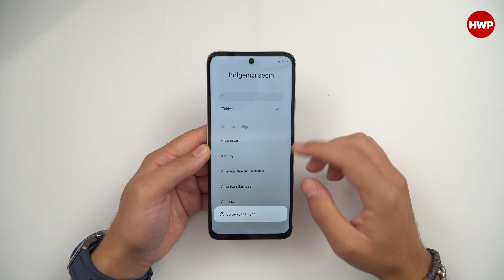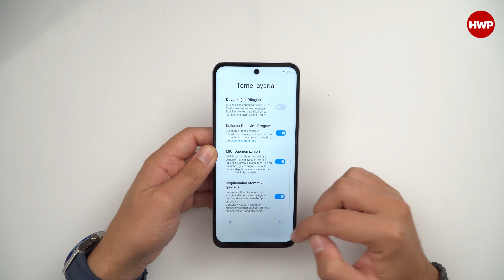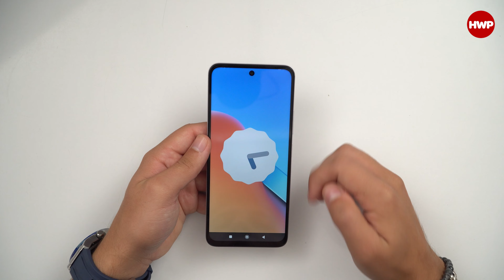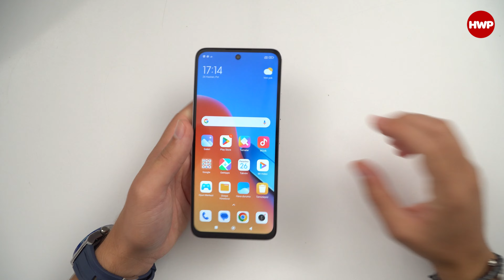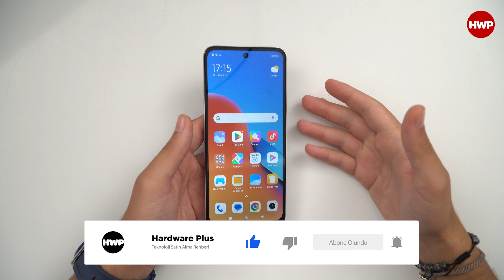Redmi 12 Kutu Açılışı | 8000 TL'ye neler sunuyor?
Not: Bu videodaki ürün Xiaomi Türkiye tarafından tedarik edilmiştir.

Bu videoda yerli üretim Xiaomi telefonlar arasında yeni yerini alan Redmi 12 modelini kutusundan çıkarıyoruz ve detaylarına yakından bakıyoruz.

Redmi 12 Teknik Özellikleri:
Tasarım: 168.6 x 76.3 x 8.2 mm 195.5 gram
Ekran: 6.79 inç IPS LCD FHD+ 90 Hz 550 nit
İşlemci: Mediatek Helio G88
RAM/Depolama: 4/128 - 8/128
Kamera: 50MP + 8MP + 2MP
Batarya: 5000 mAh
Şarj: 18W
Ağ Bağlantıları: WiFi 5, Bluetooth 5.3
Fiyat: 7100 TL / 8000 TL

Peki siz Redmi 12 modeli hakkında neler düşünüyorsunuz? Kendi görüşlerinizi yorumlar kısmında bizimle paylaşmayı unutmayın. İyi seyirler.